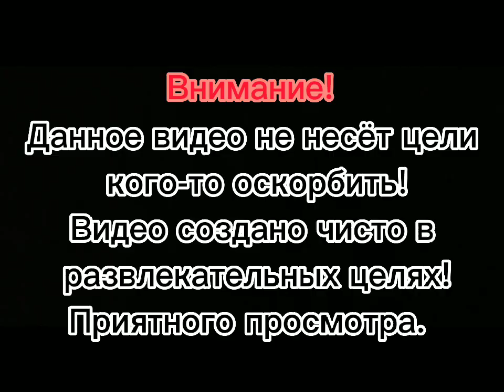Встреча с Алисой | прикол | Gacha Life